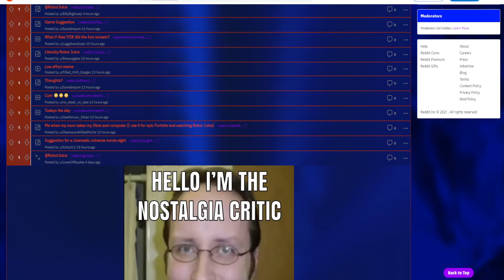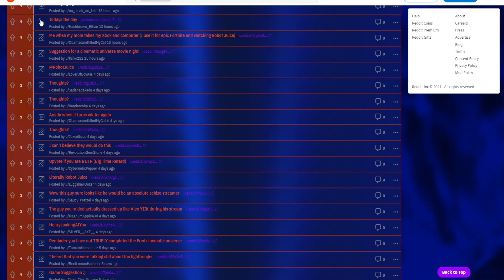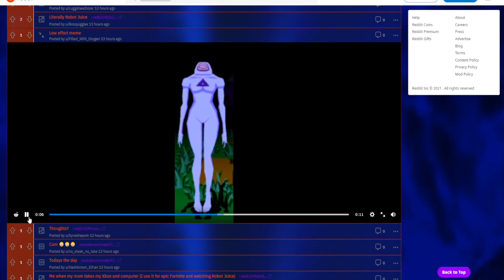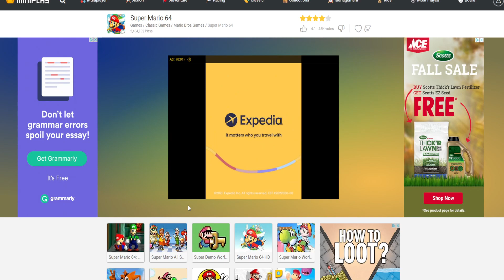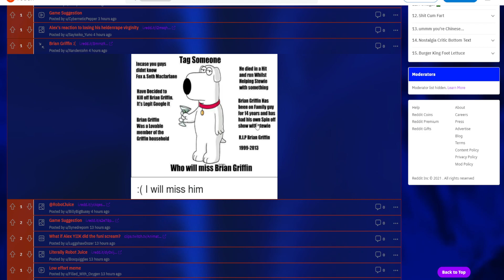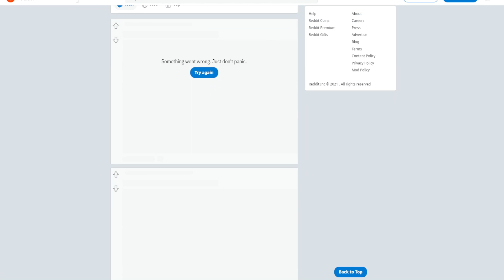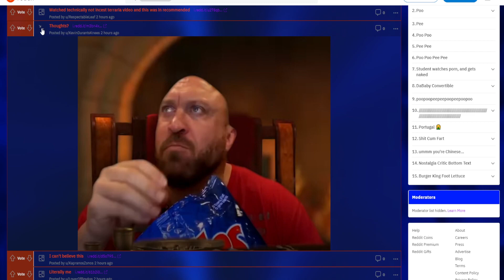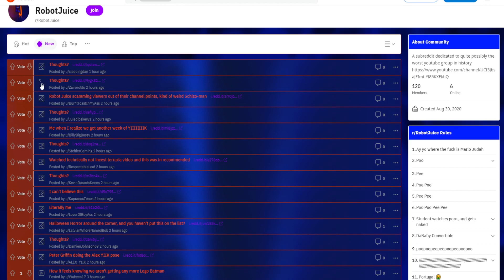MINIONS XD | Reddit Recap - Episode 29